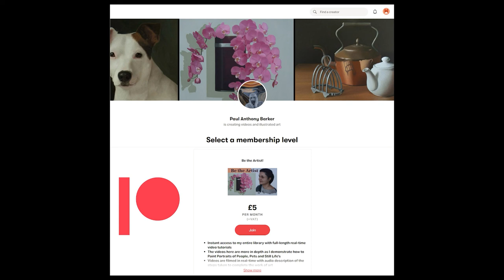Portrait Painting Burnt Umber Wash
Portrait Painting Burnt Umber Wash. I usually paint the underpainting with colour, but in this video I do a wash painting to speed the painting process up. This is a study painting for a larger oil portrait painting composition.

The Palette:
Burnt Umber
Winsor and Newton 75ml Sansodor Low Odour Solvent

General Pencil The Master's Brush Cleaner and Preserver 2.5 oz

Studio Filming Equipment
Canon EOS 2000D DSLR Camera and EF-S 18-55 mm f/3.5-5.6 IS II Lens, Black

Manfrotto Single Arm 2 Section with Camera Bracket
Photography 160 LED Studio Lighting Kit